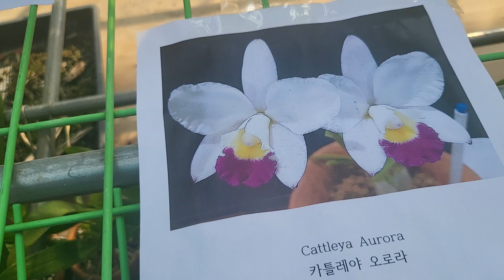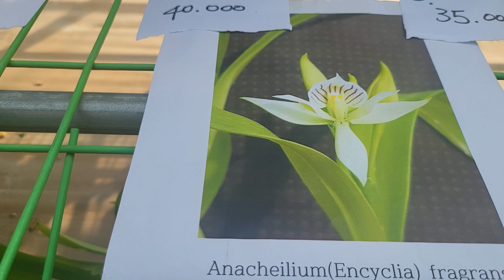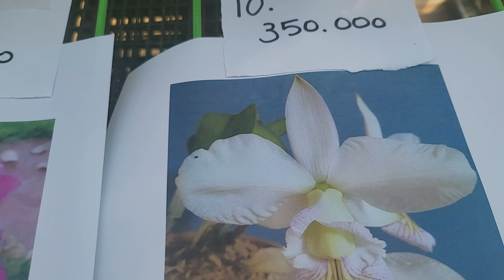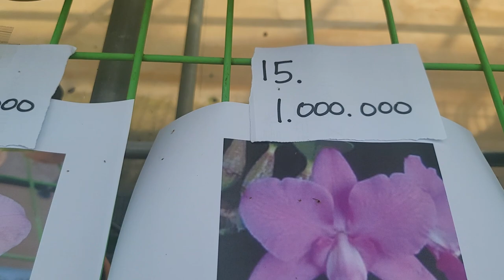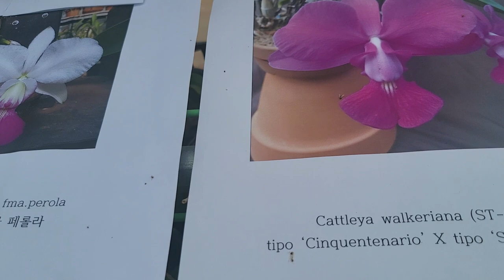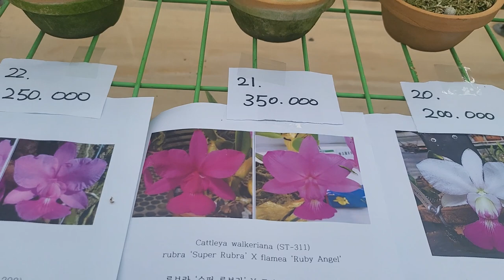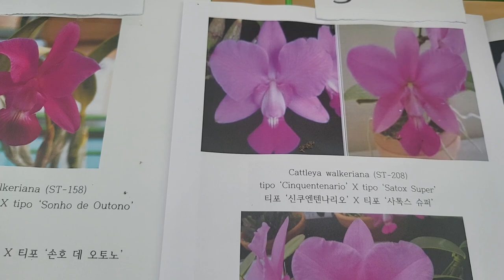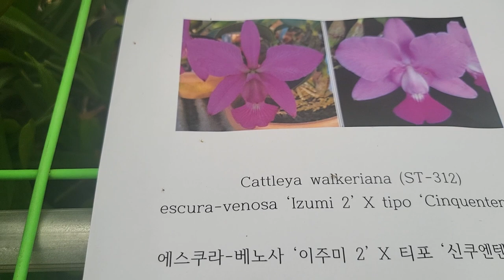카틀레야 판매 워크리아나 노빌리오 등 (주문시 문자) 010.3661.6962